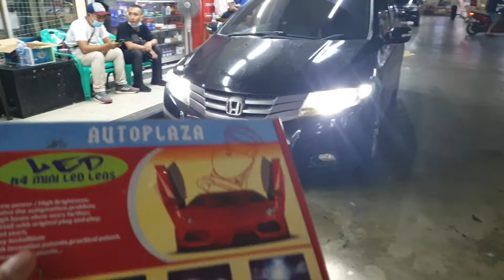Honda city Auto1 led mini projie garansi 2th + Fog led 3clrs terang fokus tembus hujan plug n play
Selasa, 5 January 2020.

Senin-sabtu 9am-5pm.
Minggu n libur nasional kita tutup.